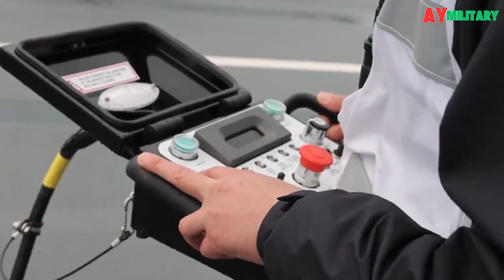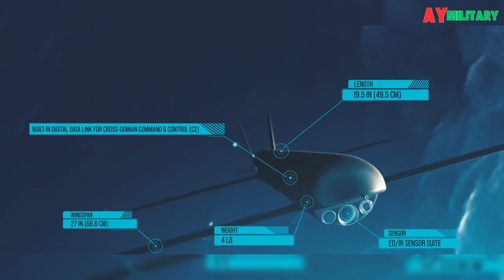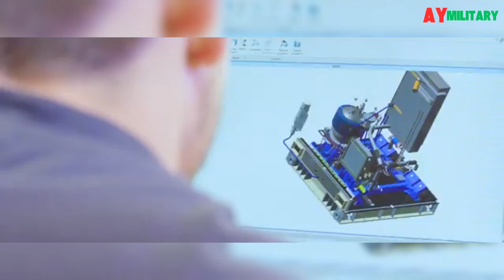🚀 GAME CHANGER! The US Navy Officially Launches Billion Dollar Drones from an Aircraft Carrier! 🚀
Finally! The moment we've all been waiting for is here! The United States Navy has officially launched the advanced MQ-25 Stingray drone from an aircraft carrier in open waters. This groundbreaking technology is set to redefine modern warfare, bringing unprecedented capabilities to the battlefield!

🔹 What makes the MQ-25 so special?
🔹 How will this drone strengthen the future strategy of the US Navy?
🔹 Is this the beginning of a new era of unmanned warfare?

In this video, we’ll dive deep into how the MQ-25 operates, its role in aerial refueling, reconnaissance, and even potential combat missions! With cutting-edge autonomous technology and AI, the US Navy is now at the forefront of military innovation.

So, how does the US stand in this competition? Could this technology revolutionize future warfare strategies? .Don’t miss out on this in-depth discussion! 🔥🎯.